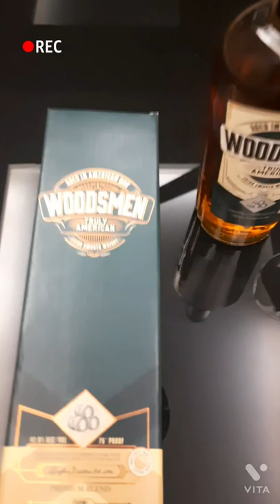WOODS MEN BUDGET WHISKY